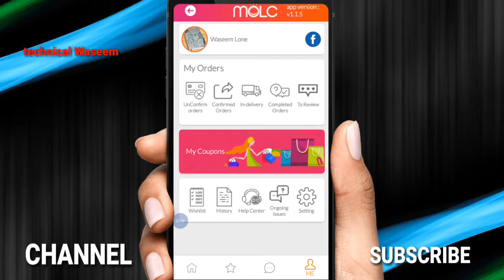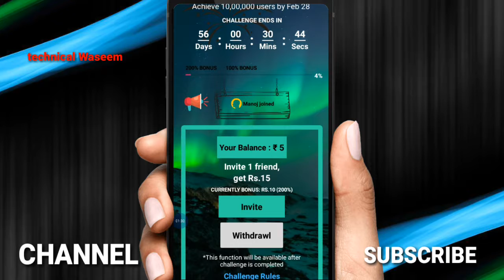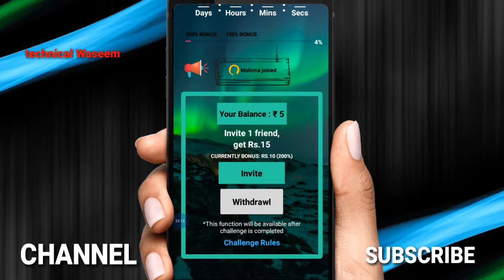Reffer and Earn 2019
1 This lottery website is international but specially made for India

Hey friend, I've got free cash in MOLC challenge. You don't want to lose this chance. Check it out!

Refer And Earn unlimited money||invite And Earn Money|2 Refer ₹30

How to Earn Money From Molc  Refer & Earn ₹15

Earn Money With Android App Proof

REFER AND EARN RS 15 PER PERSON |How to Make Money Online

Refer and Earn molc | invite and earn money app | 15₹ per refer

New refer and earn money app RS-15 on every Refer with Paytm payment proof

Refer and Earn Money  GET free

Earn money with referring your friends

How to earn money online by mobile without any refer rs 15

What apps pay you for referrals

How do I get paid for referrals

Which is the best refer and earn app

What is refer earn

How can I refer to Shopclues

How does make my trip earn money

How can I refer a friend on Freecharge

How much should I pay for a referral

Does AAA have a referral program

What is the best referral program

How do you send money through an app

How do I transfer money from PayPal to my debit card instantly

Which apps give money for referrals

What is referral bonus

How do you generate referrals from existing clients